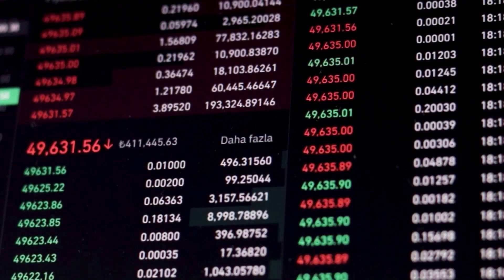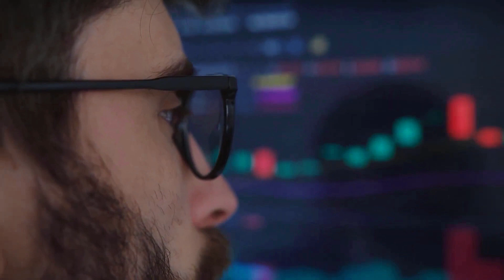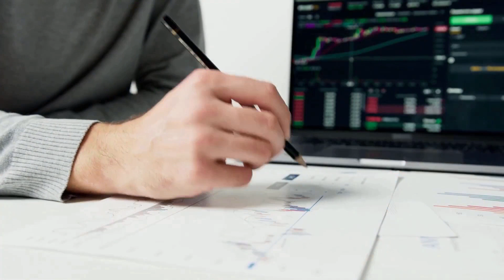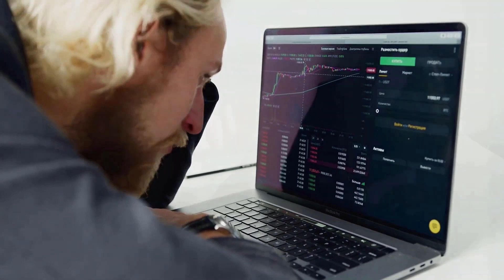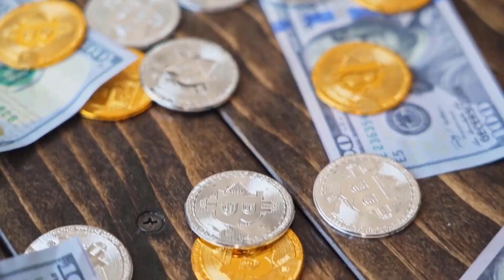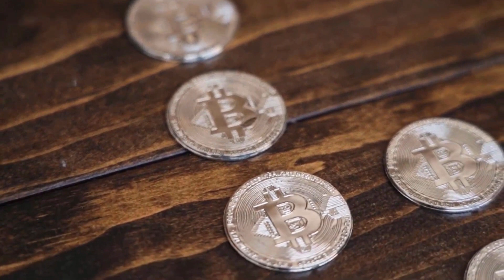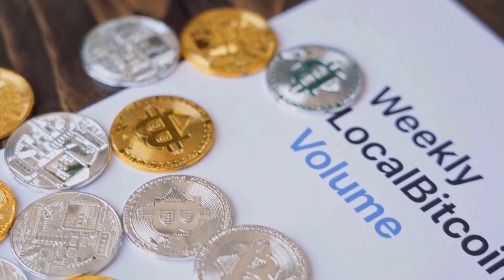BITTORRENT WILL X8000 AFTER DEAL WITH ELON MUSK - BTT PRICE FORECAST 2023